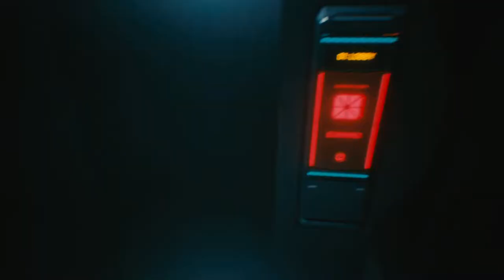Cyberpunk 2077 - Nomad - V — Spare Aces up the Sleeve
The game begins with the selection of one of three lifepaths for the player character V: Nomad, Streetkid, or Corpo. All three lifepaths involve V starting a new life in Night City with local thug Jackie Welles and having various adventures with a netrunner, T-Bug.

In 2077, America is in pieces. Megacorps control life in all its aspects from the top floors of their sky-high fortresses. Down below, drug-pushing gangs, dirty-tech hustlers and slingers of illicit braindances run the streets. The world in between is where decadence, sex and pop culture mix with violent crime, extreme poverty and the unattainable promise of the American Dream. In a world where you have no future, what matters is that you control who you are.

To survive and protect your independence, you modify your body with advanced cyberware and take jobs others would never dare. You choose to live free, bound by no systems or controls — the only rules you obey are your own. Because you’re a Cyberpunk. In Cyberpunk 2077 you play as V — a hired gun on the rise — and you just got your first serious contract. In a world of cyberenhanced street warriors, tech-savvy netrunners and corporate lifehackers.

Plot:
In 2077, local fixer Dexter DeShawn (Michael-Leon Wooley) hires V and Welles to steal a biochip known as "the Relic" from Arasaka Corporation. They acquire the Relic, but the plan goes awry when they witness the murder of the megacorp's leader Saburo Arasaka (Masane Tsukayama) at the hands of his treacherous son Yorinobu (Hideo Kimura). Yorinobu covers up the murder as a poisoning, and triggers a security sweep in which T-Bug is killed by Arasaka's netrunners. V and Welles escape, but Welles is fatally wounded in the process, and the Relic's protective case is damaged, forcing V to insert the biochip into the cyberware in their head.

DeShawn, furious at the unwanted police attention, shoots V in the head and leaves them for dead in a landfill. Upon awakening, V is haunted by the digital ghost of war veteran turned iconic rock star Johnny Silverhand (Keanu Reeves), believed to have died in 2023 during an attempted thermonuclear attack on Arasaka Tower. V learns from their ripperdoc Viktor Vector (Michael Gregory) that DeShawn's bullet triggered resurrection nanotech on the biochip, repairing the damage to V's brain but starting an irreversible process to overwrite their memories with those of Silverhand, leaving V only a few weeks before the process completes. The biochip cannot be removed, so V must seek out a way to remove Silverhand and survive.

Through reliving Silverhand's memories, V learns that in 2023, Silverhand's then-girlfriend Alt Cunningham (Alix Wilton Regan) had created Soulkiller, an artificial intelligence able to copy netrunners' minds through their neural links. However, the process destroyed the target's brain. Arasaka kidnapped Cunningham and forced her to create their own version of Soulkiller, which would store the minds of its targets in Arasaka's digital fortress, Mikoshi. Silverhand led a rescue effort to save Cunningham, but failed to find her before Arasaka used Soulkiller on her; Silverhand's later thermonuclear attack was a cover to free Alt's consciousness from Arasaka's subnet, but Arasaka captured him and used Soulkiller on him as well.

By 2077, Arasaka was advertising a "Secure Your Soul" program, and conducting secret research into writing a digital copy of a mind into a living human brain, from which the Relic arose. Eventually, V must decide whether to mount an attack on Arasaka Tower to gain physical access to Mikoshi and use Soulkiller to remove Silverhand from their body.

Depending upon player actions throughout the game, V can choose between different options to conduct the attack. V can decide to commit suicide, allow Silverhand to stage the attack with his former crew, mount the attack with a network of allies assembled during the game, or mount the attack solo. Regardless, after successfully using Soulkiller, it is revealed that the damage to V's body is irreversible. Depending on player choice, V either remains in their body, with an uncertain life expectancy, or allows Silverhand to take over permanently, in which case he pays his respects to his friends and leaves Night City to start a new life.